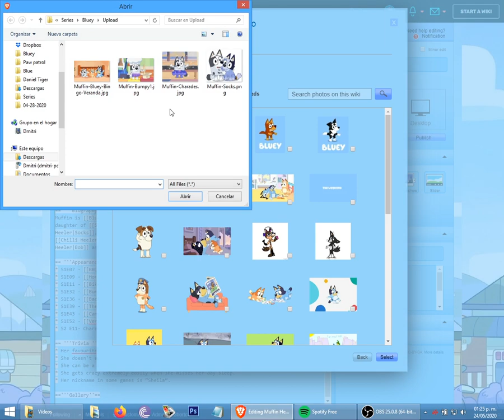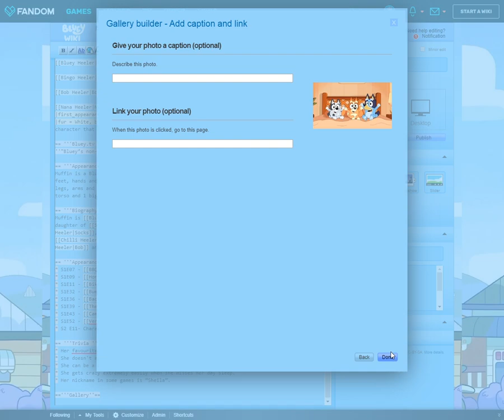Fandom Gallery and Photo.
Add Gallery and Photo in a single step in Fandom.